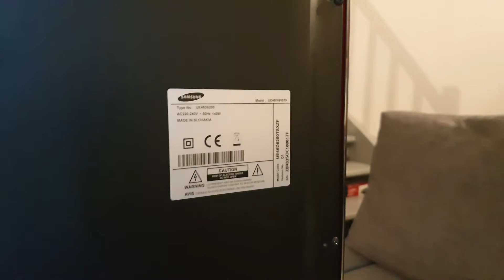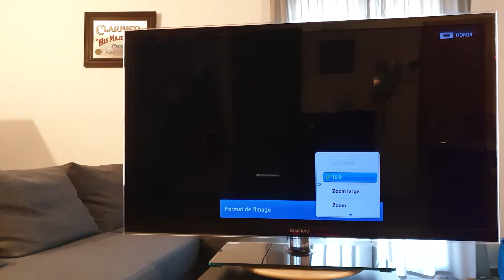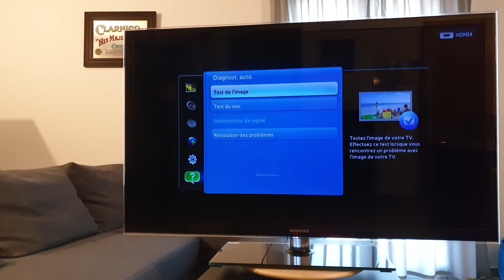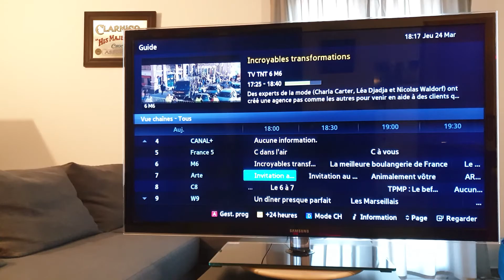Samsung UE46D6200 - 2011 FHD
1080p FHD

Good tv with good picture and correct sound

Problem : TV is rebooting / Redémarrages en boucle
Solution : Heat CPU from motherboard / Décapeur thermique sur le CPU de la carte mère.